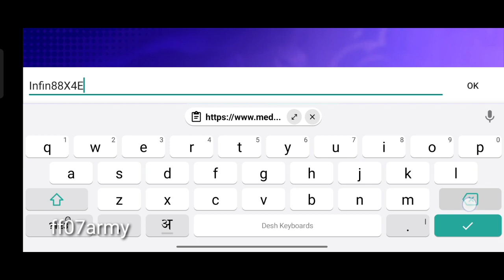😍 आ गया Sigma Game 18 December Update | Sigma Game Update Kitna Baje Aayega |Sigma Game Update Today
😢 Sigma Game Me Update Options Not Showing | Sigma Game Main Update Option Kyon Nahin A Raha Hai

your questions 👇🟢
Sigma's Game Update Option Not Showing
Sigma's New Game Update Option Not Showing Up
Sigma Game Update Option Not Showing Fix
Sigma game update not showing How to fix it

This Channel is owned by ➤ Hasan bhai